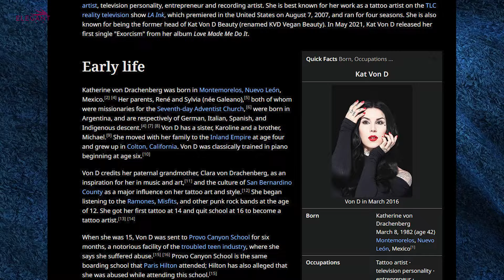The Tragic Rise and Fall of Kat Von D & KVD Vegan Beauty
Kat Von D and her makeup brand, KVD Vegan Beauty, were once at the forefront of the beauty industry. But what led to their tragic rise and fall? In this video, we'll delve into the controversial history of Kat Von D and her brand, from the initial success to the downfall and rebranding. Tune in to find out more about this fascinating story.